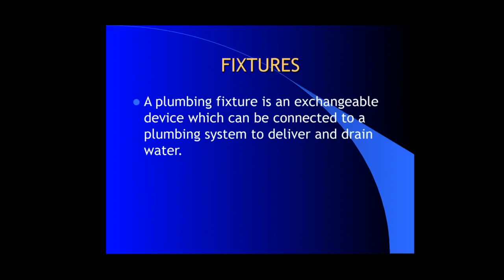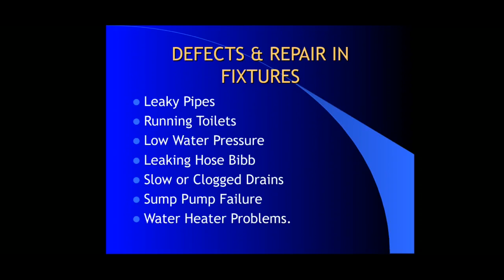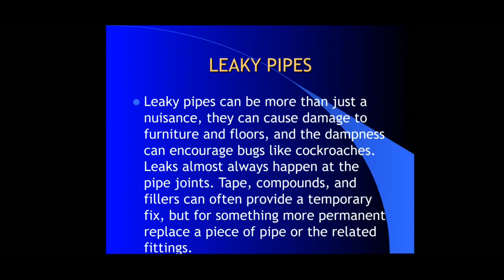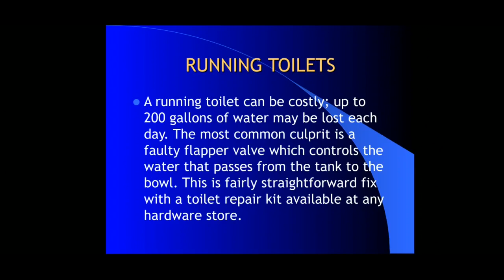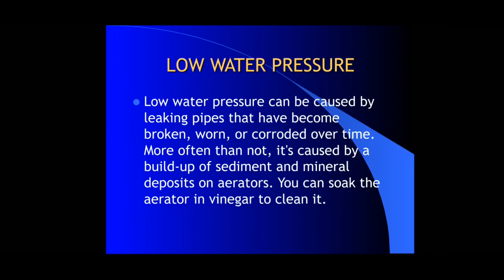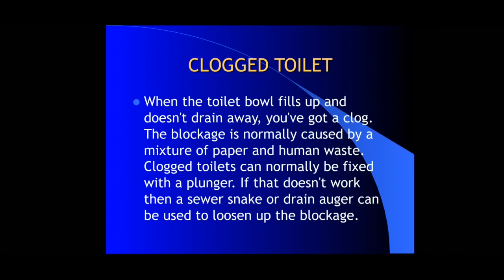Unit 5 Repair of Fixtures